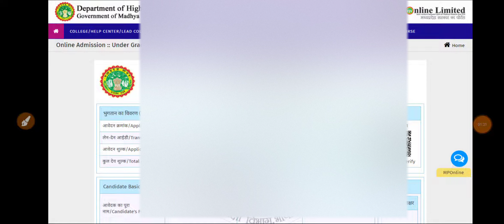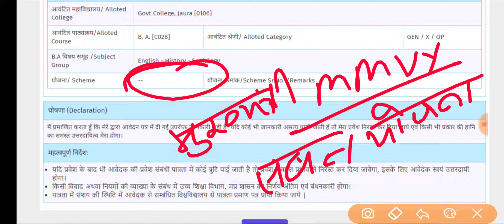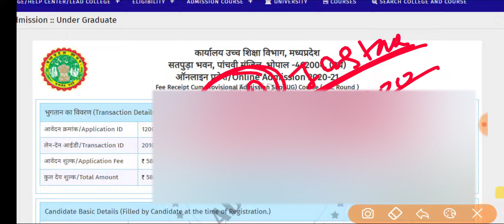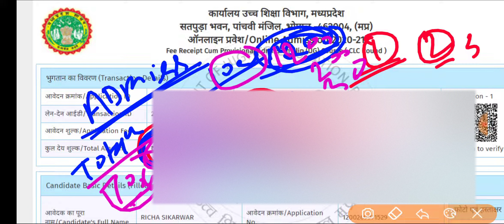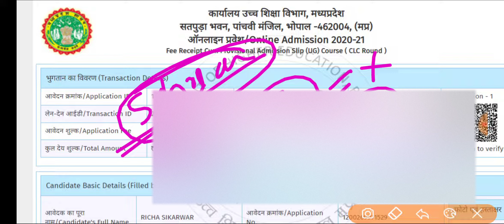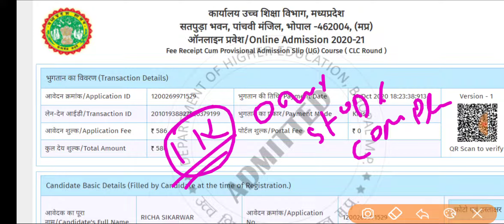UG PG College 2nd Installment Fees || MMVY & Sambal Yojna के छात्रों को कितनी फीस भरनी होगी🤔🤔